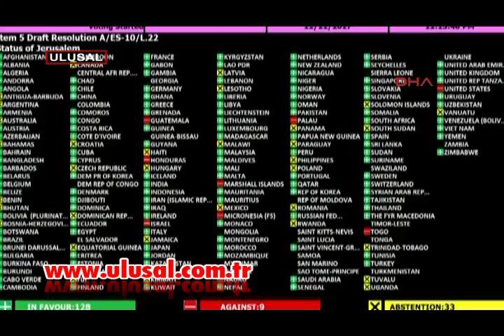ABD yalnızlaşırken Türkiye ne yapmalı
Türkiye, Birleşmiş Milletler'de Amerika'ya ret oyu veren 127 ülke ile Kıbrıs'ın tanınması için diplomasi yürütebilir mi? Konuyu değerlendiren uzmanlar, ABD'ye karşı Kudüs'den yana tavır alan ülkeler ile tek tek görüşülerek, Kıbrıs için olumlu sonuçlar alınabileceği görüşünde